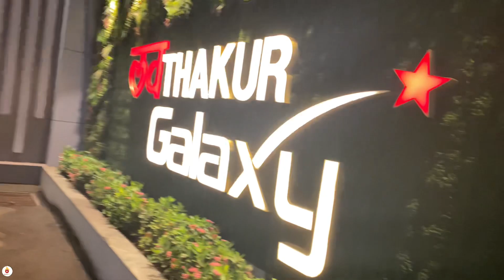||AJ TO POLICE NE PAKAD HI LIYA || 👮😇|| JHAKIYAN BHI DAKH LI ❤️🙏|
From makeup experts to Twitch streamers to small businesses and famous brands, these YouTube channel description examples will inspire you to craft your own About page copy.

We’ve carefully selected YouTube channel description examples from both businesses and influencers. These descriptions run the gamut in length,  channel description is one of the best because it describes exactly what she does and who she does it for in one line: “If you’re a millennial who wants to crush debt and live payment free, consider me your debt free millennial guide.” Justine then quickly establishes credibility by mentioning how she overcame debt, and why she can help you do the same.

Check out Justine’s complete description:

If you’re a millennial who wants to crush debt and live payment free, consider me your debt free millennial guide. I’m Justine, and I paid off $35,000 in student loan debt on a $37,000 income in 2.5 years and I’m teaching you all of my debt free ways! Learn about paying off student loans, controlling your spending, conquering your biggest (and bad ass-iest) financial goals, and much more.
Welcome to the DFM fam!
youtube channel description examples - debt free millennial about page screenshot
Example 3: Bookish Realm
At first glance, the Bookish Realm’s YouTube channel description is nothing fancy. But in only 18 words, Bookish Realm describes exactly what types of content you’ll see (ranging from book hauls to reviews) and when you’ll see it (Wednesday, Friday, and Saturday). Take a look at the full description to see just how quickly an effective description can be put together:

Bookish Endeavors! Book Hauls, Reviews, TBR, and so much more!!!

youtube channel description examples - bookish realm short description screenshot

Example 4: Saturday Night Live
Saturday Night Live is a favorite of audience members across the world because of its skits and guest stars. Its YouTube elevates brand even further as it shares “favorite sketches, behind the scenes clips, and web exclusives.”

As a more established brand with content available on multiple platforms, SNL does a great job of explaining why you should still follow the show on YouTube, while also promoting its call-to-action: “stream now!”

Welcome to the official Saturday Night Live channel on YouTube! Here you will find your favorite sketches, behind the scenes clips and web exclusives, featuring all your favorite hosts and cast members.

All seasons of Saturday Night Live are now available on Peacock, the new streaming service from NBCUniversal. Watch thousands of hours of hit movies and shows, plus daily news, sports, and pop culture updates. Stream now on Peacock

youtube channel description examples - saturday night live description screenshot

Example 5: Austin Flipsters
With more than 250,000 YouTube subscribers, Austin Flipsters use their channel description to convince viewers why they’re missing out by not following them. They’re very clear about the topics they cover: “all aspects of renovating and remodeling our flip houses.”

They then segue into why you must follow them with phrases like “you won’t believe the houses we buy” and “please subscribe to our channel so you never miss a flip.” Next, the team doubles-down on their call-to-action: “these houses take a ton of time to renovate and film…we’re working hard and love the support of our subscribers!” Wouldn’t you feel guilty walking away without hitting that bell button?

Here’s the entire description from Austin Flipsters:

Hi we’re the Austin Flipsters, two friends from college who have teamed up to flip houses in Austin. We take you behind the scenes of our house renovations in Texas. We cover all aspects of ren capcuttutorial youtuberchannel indianyoutuber love videoeditingsoftware dance videoeditingtutorial youtube automobile ovating and remodeling our flip houses including the design and investing concepts behind our projects. Along the way, we share our best practices and the vendors and products we love to use in our houses.
 users who could become